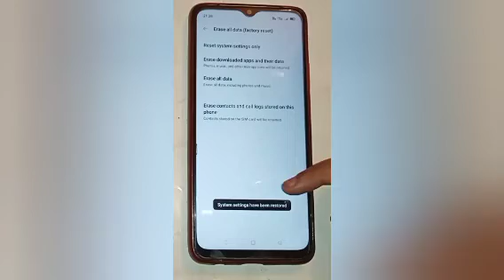Oppo a17k Fix wifi problem setting,how to fix wifi problem in oppo a17k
Fix wifi problem setting,how to fix wifi problem in oppo a17k

wifi probem | how to fix |wifi keeps turning off |wifi not working problem | wifi not working |oppo a17k | wifi issue |oppo |a17k